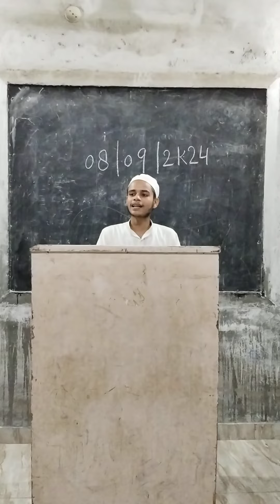urdu speech Jamiya tul mustufa sabir Academy Urdu Takreer Nadeem urf Mohsin